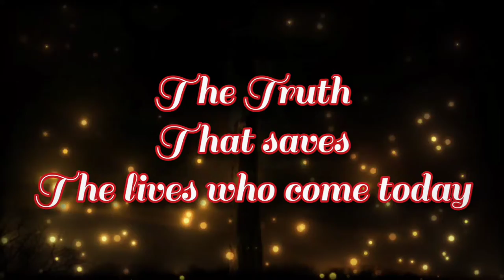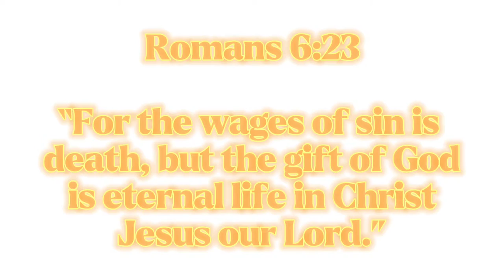“The Truth” | Christian Poetry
The Truth🎥

God bless each and one of you!
Christ came to the world to show us
how to live and die for us and make the way
for us to be forgiven and receive eternal life
life through him. He today still lives and
the Truth of the gospel of Jesus Christ
shall forever stand! Escape the wrath to come and receive eternal life through Jesus Christ!!! God bless each and one of you and remember Jesus loves you!❤️🔥

Romans 6:23

“For the wages of sin is death,
but the gift of God is eternal life in Christ Jesus our Lord."📖
“The Truth”

The Truth
That sets the people free
The Truth
That says Jesus is king
Not through these false religions
But only through Christ Jesus
By grace and repentance
Can be saved
The Truth
That shall forever stand
Before all evilness
The Truth that is light
That was bought with a price
With Christ who died on the cross
Paid for once and for all
Three days later, he rose from the grave
He is alive and lives today
The Truth
That saves
The lives who come today
All the chains be broken
And the demons flee
In Jesus name
Know Christ is king
And all God's people say AMEN.
Not copyrighted, for all the Glory goes to God!🙌🏻 permission to reuse this video or any previous videos 👍🏻